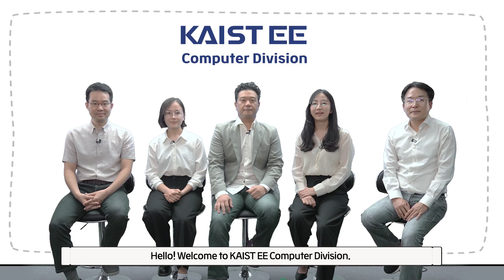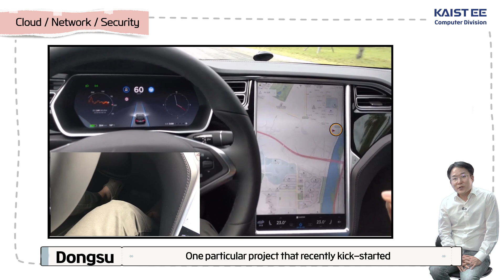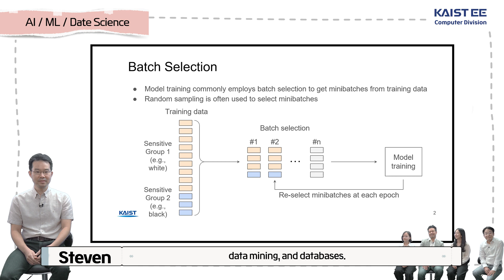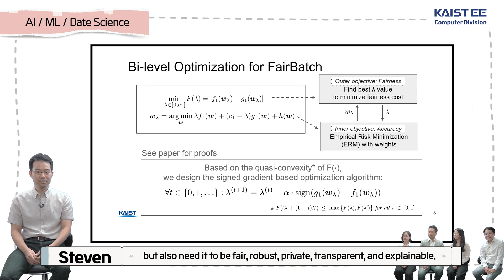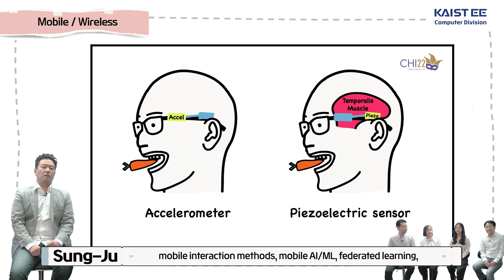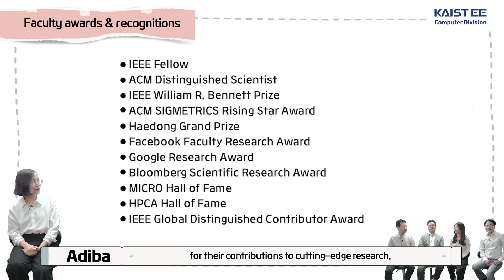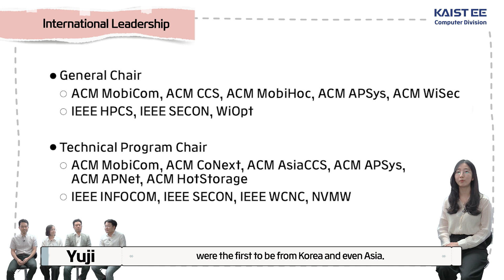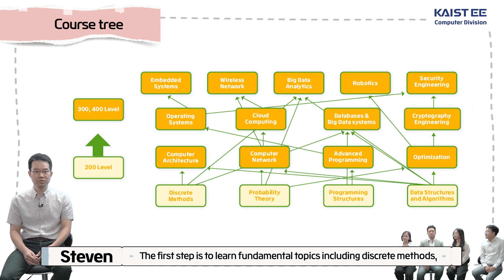[EE Research Division] Computer Division (ENG)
Computing is rapidly evolving in the era of AI. The recent success of machine learning (in particular, deep learning) is attributed to two factors: better computing infrastructure and large amounts of data. Developing AI applications and compute infrastructure for AI is significantly different than conventional software development, posing many fundamental questions in research. Conversely, AI can drastically improve conventional software systems. The Computer division of KAIST EE addresses a wide range of important research questions in the era of AI.